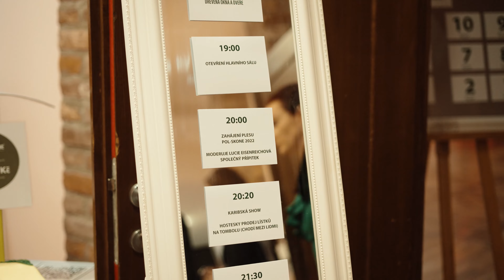PLES POL-SKONE 2022 | Letovisko Studánka